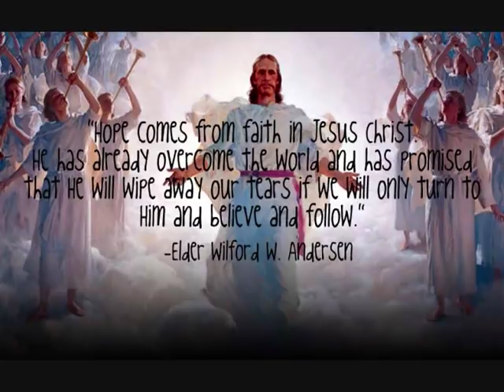Every Breath -Jenny Phillips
Video Clips: Joy to the World, The Errand of Angels, and The Best Two Years

Song: Every Breath by: Jenny Phillips